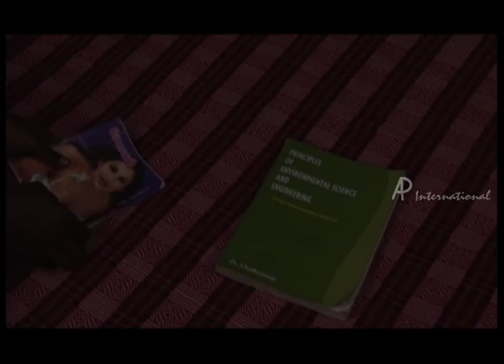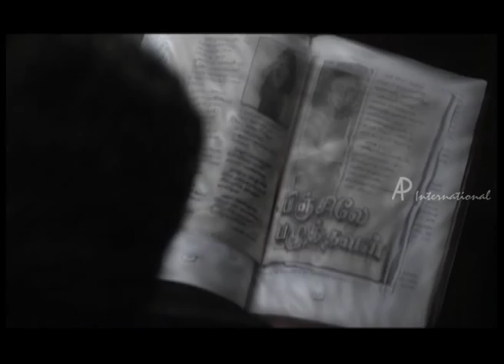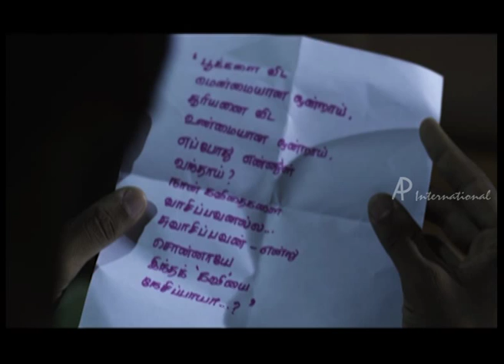Kandathum Kanadhathum Movie | Scenes | Vikash tries to molest Suvashika | Suri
Kandathum Kanadhathum Tamil Movie starring Vikash and Suvashika in the lead roles. Directed by Seelan and Produced by S Sankaranarayanan. Kandathum Kanathathum movie songs are composed by VA Charlie.

Kandathum Kanadhathum revolves around two college-going students who begin as friends but later separate due to some misunderstanding. Whether they come together again, burying their differences forms the plot.

Cast : Vikash, Suvashika
Director: Seelan
Producer: S. Sankaranarayanan, S.Indhu
Music Director : V.A.Charlie
Lyrics : Nandhalala, Tamilamuthan, Vasikaran
Singers : VA Charlie, Krithika Surjith, Haricharan, Anitha, Karthik, Chinmayi
Cinematography : Vinclybaska
Editor : B.S.Vasu
Production Company : Sankara Pandian Films

Release: 2012